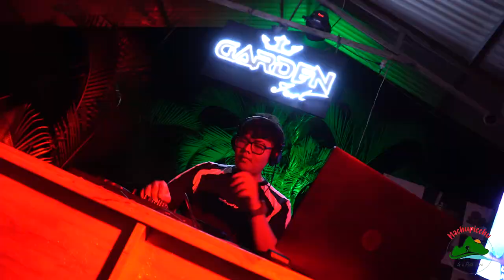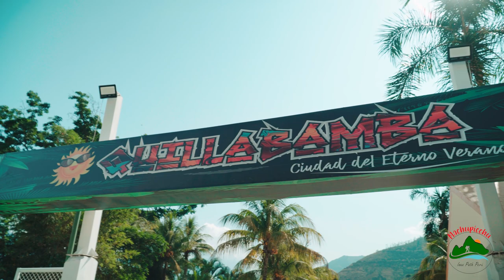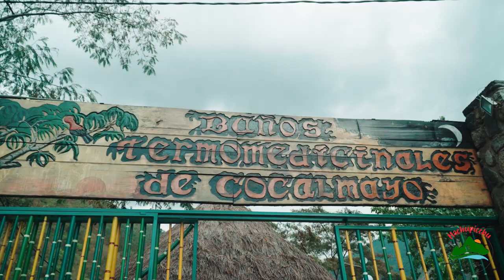VIAJE DE PROMOCION 2023 FE Y ALEGRIA